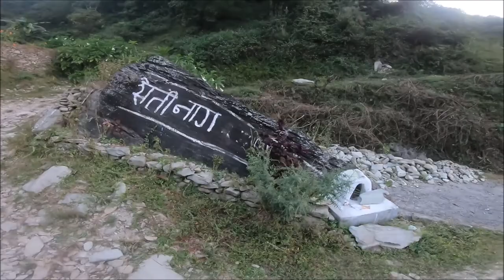Amazing View From Kahun Dada , Pokhara Nepal ...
Hello , Namaste !!
New Video Every everyday
GET READY...things are about to get In  ...